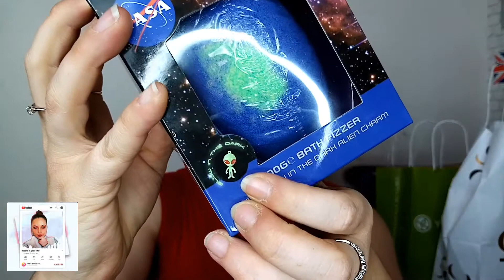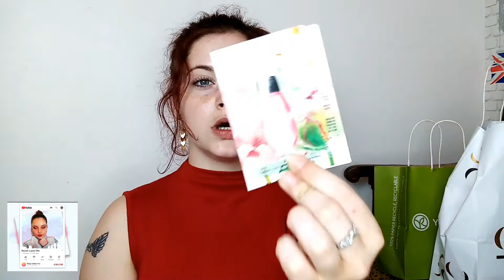Haul beauté ❤️😍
Déroule |

Hey mes pastèques !😊
Et bienvenue au nouvelle petite pastèques

Je m'appelle colombe, j'ai 21 ans et suis maman .
Et je suis une accro Au maquillage haha.

Ici on parle que de maquillage/teste etc ..

Est encore un haul, bha oui quand on fait les magasins on craque, c'est tout moi 😅🥰🥰

Est oublie pas maintenant une vidéo part semaine seras posté !
Reste connecté cart il y auras plus de contenu 😉❤️🍉

Vient te rejoindre à la communauté pastèques 😄🍉🍉🍉

Mon Instagram : colombelyana

Mon vinted: colombe90

Mon tiktok : colombelyanasage

Bisous mes petits cœur de pastèques 😂❤️🍉🍉🍉🍉🍉🍉🍉🍉🍉🍉🍉🍉